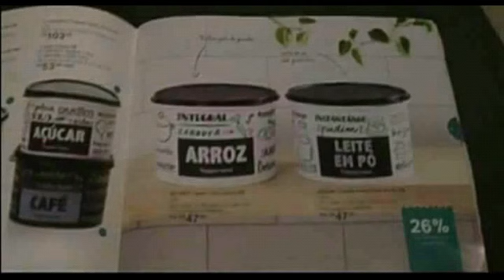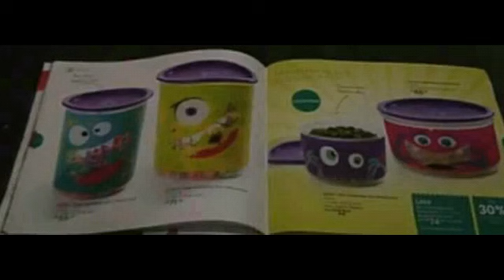Prévia Vitrine 03 ❤❤